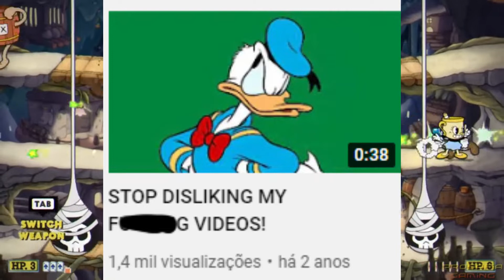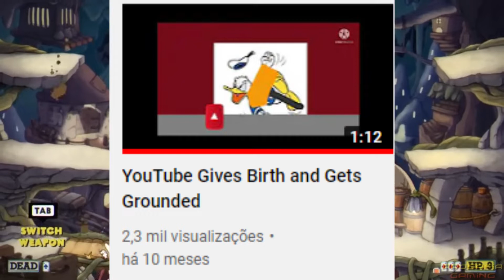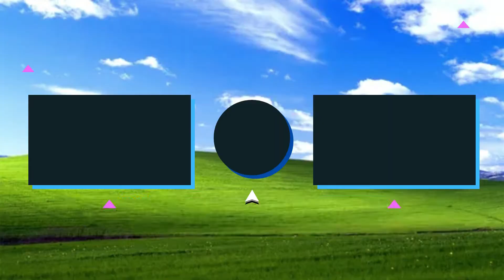Truth Video about EP1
No credit To Donald Duck and Goofy Yes Mickey Mouse and Minnie Mouse No for being a bad boy!

And Here Is The Link To Report and Block Donald Duck and Goofy Yes Mickey Mouse And Minnie Mouse No: